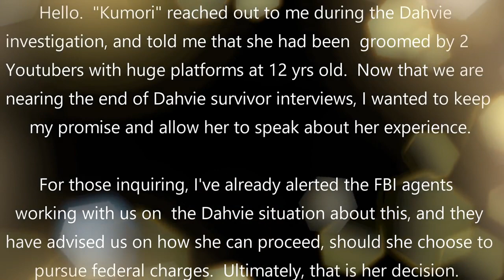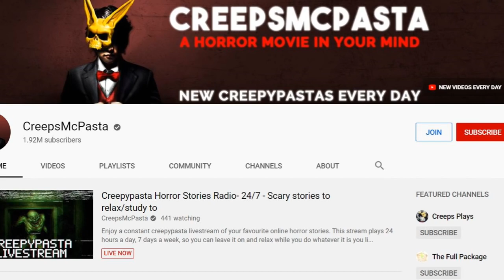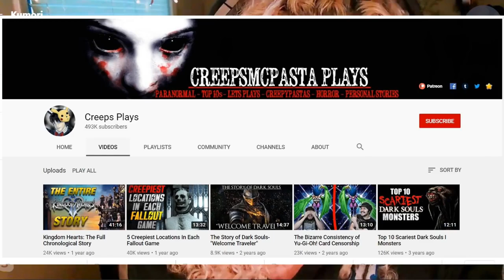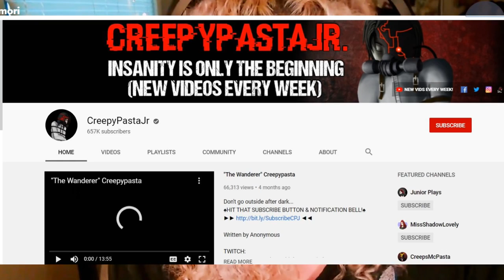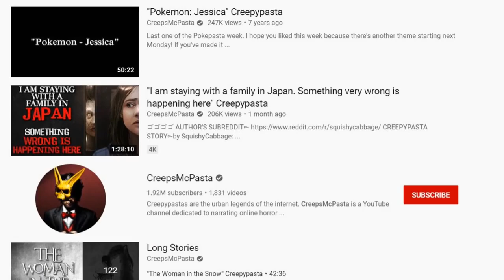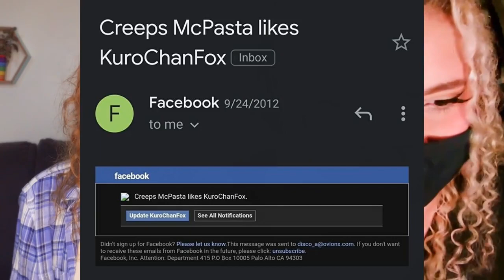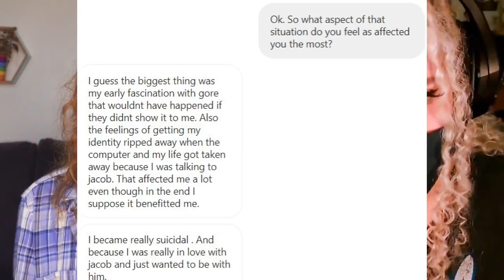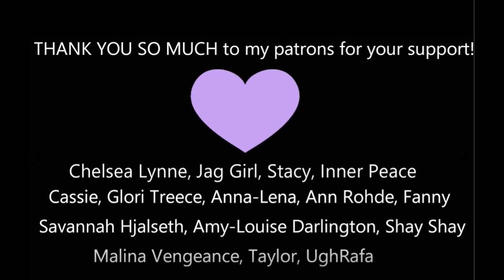KUMORI Opens Up About Being Groomed At 12 yrs Old By Famous Creepypasta Youtubers (Reupload)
Okay so Pastel Belle's channel was taken down and I decided to reupload this one video because I think she was actually onto something here but nobody really bought it when this video came out, (though more due now.)